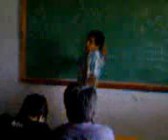kuntloor students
gnani imitating venkat sir